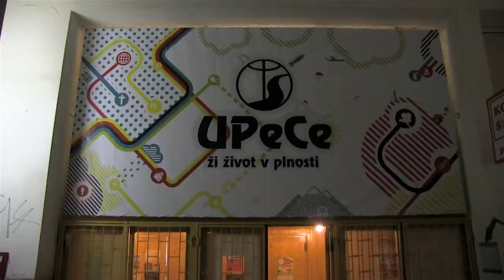Studierende in Bratislava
Studenten, die begeistert ihren Glauben leben Sonntag für Sonntag feiern über 2000 den Gottesdienst. Diese jungen Leute gibts tatsächlich: In der slowakischen Hauptstadt Bratislava werden sie von Steyler Missionaren betreut